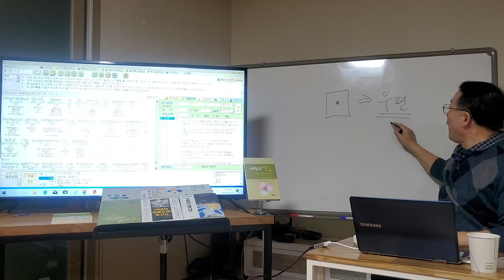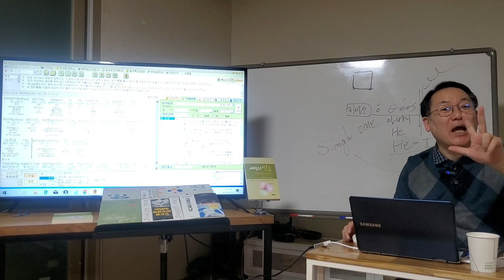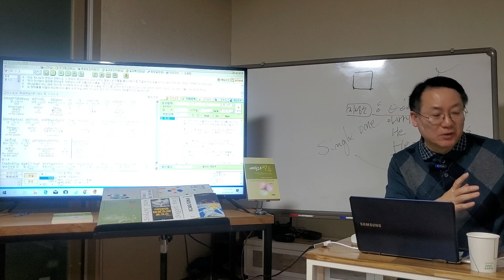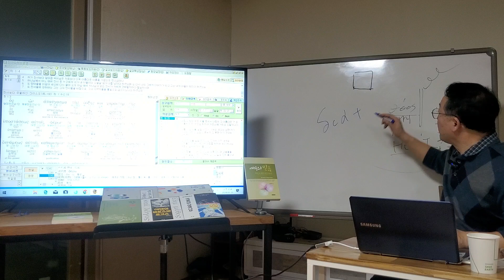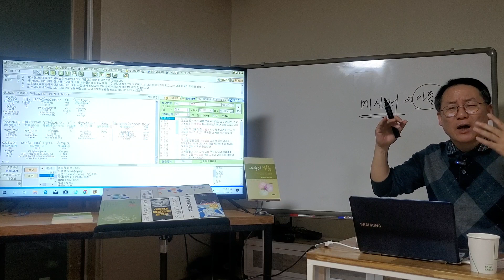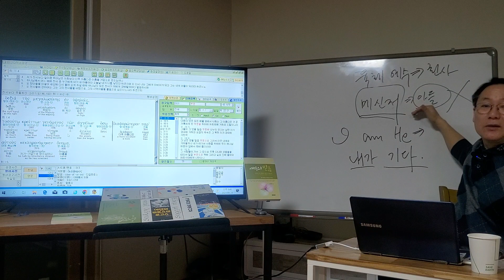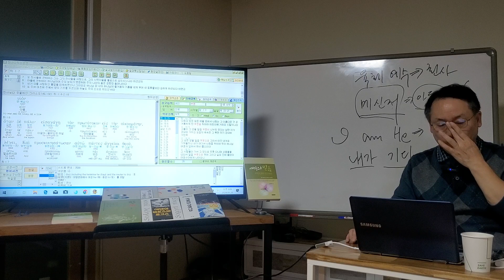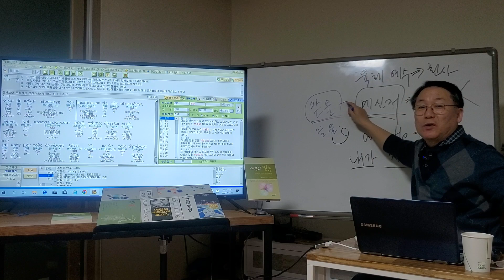히브리서 1-2 아들과 천사